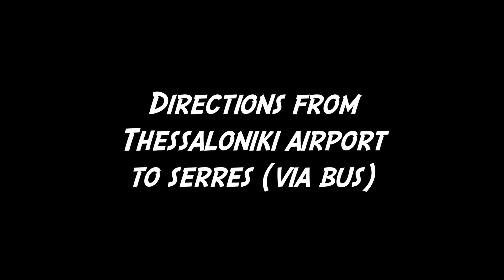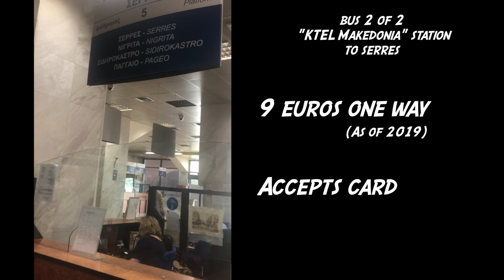Directions from Thessaloniki to Serres by bus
Lifting Hands International's very own little video!